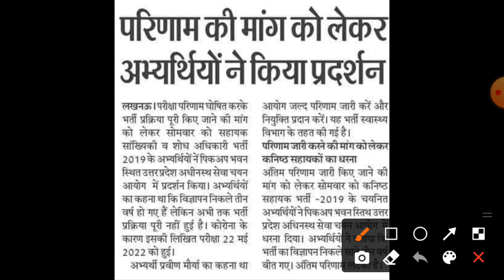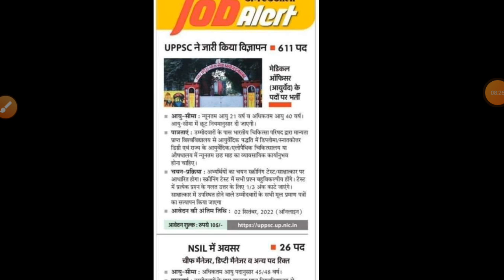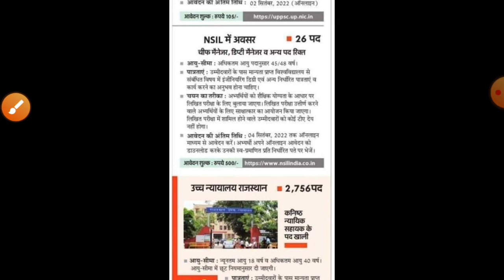UPSSSC JA 2019/JE 2016/Lower/ASO/ABT/UDA LDA/Lekhpal result news|upsssc vacancy|UP ANM 9212 result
anm final result
anm final cutoff
anm ka final result kab aayega
anm ka final result
anm ka final result kab tak aayega
upsssc aso news
upsssc mandi parishad dv
upsssc agta vacancy 2022 notification
upsssc accountant vacancy 2022
upsssc pet 2021 new vacancy 2022
upsssc news